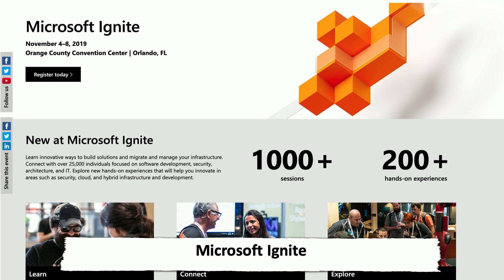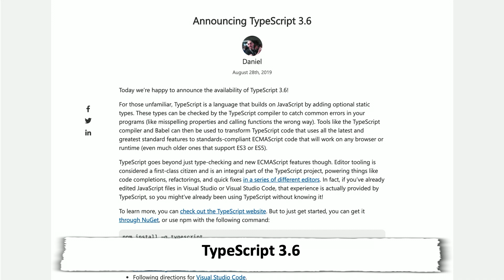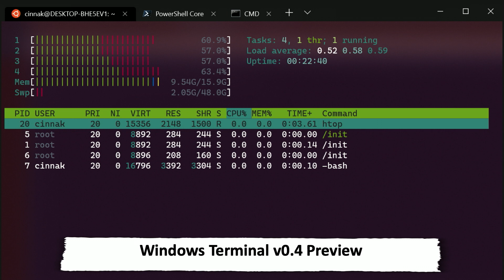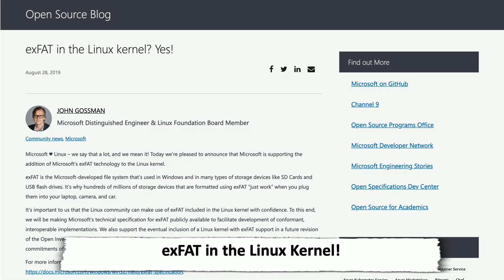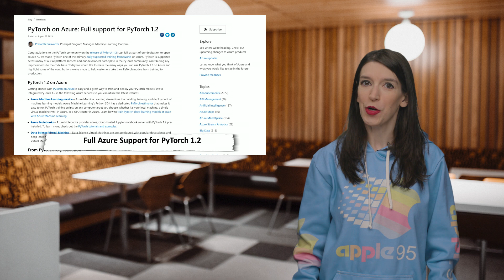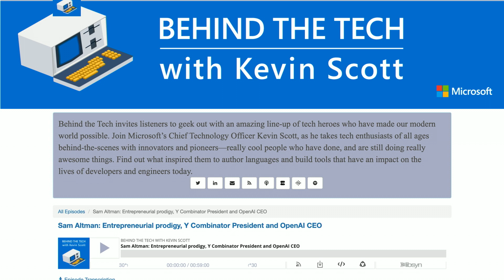TWC9: .NET Conf Dates, TypeScript 3.6, exFAT in Linux, Windows XP 2019 concepts and more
This week on Channel 9, Christina is celebrating the Windows 95 anniversary by wearing her favorite hoodie and covering the latest dev news, including:

* 0:23 [.NET Conf 2019 Teaser]( and you can sign-up for more [.NET Conf info here]

* 0:54 [Microsoft Ignite]( registration is open now! See you in Orlando!

* 1:11 [TypeScript 3.6 is Now Available]( and check out the [roadmap]( the [GitHub repo]( and some [tutorials]

* 2:07 [Windows Terminal 0.4 Preview]( and the [GitHub]( and [Microsoft Store link]

* 2:53 Scott Hanselman's unsupported [Win+X hack for Windows Terminal]

* 3:13 [exFAT in the Linux Kernel? Yes!]( and the [exFAT specification]

* 4:27 [PyTorch 1.2 Support in Azure]( and some [PyTorch on Azure docs]

* 4:41 [Cloud Native Show]( Why .NET Core for Cloud Native Apps

* 4:50 [On .NET]( Docker Desktop with WSL

* 4:58 [The IoT Show]( Automate Azure IoT Edge Deployments with Global Projects

* 5:07 [Behind the Tech Podcast with Kevin Scott]( featuring an interview with Sam Altman

* 5:33 **Christina's Pick of the Week:** [Windows XP 2019 Concept Video]